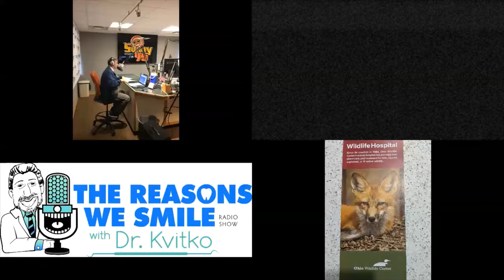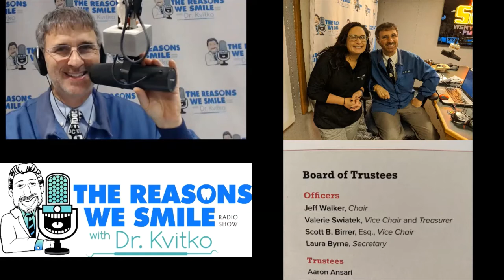629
Dr. Kvitko Welcomes The Ohio Wildlife Center's Director of Education and Assistant Executive Director, Stormy Gibson